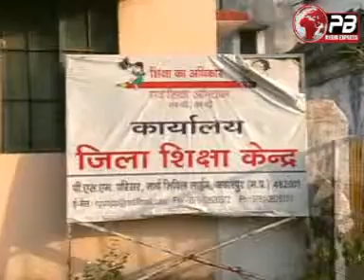जबलपुर- तृतीय वर्ग कर्मचारी संघ ने डीपीसी को ज्ञापन सौंपा...जून 06/2014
म.प्र.तृतीय वर्ग कर्मचारी संघ ने डीपीसी को ज्ञापन सौंप मांग की है की वीआरसी आर. डी. विश्वकर्मा को 7 दिनों के अन्दर उन्हें उनके पद से हटाया जाए।